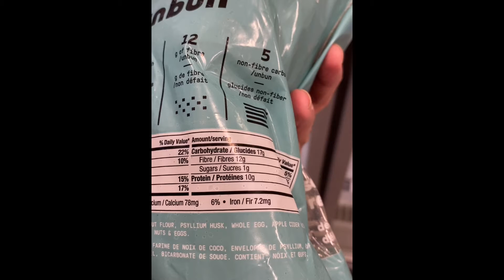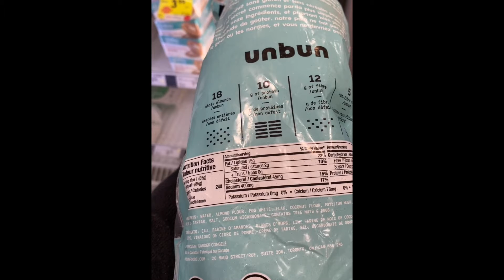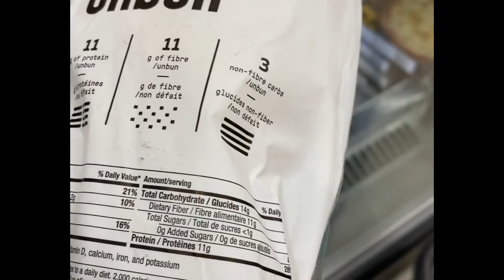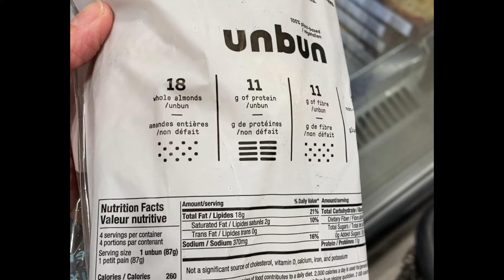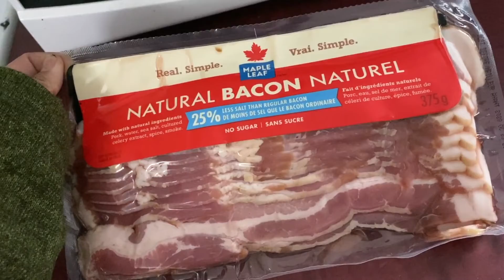Frost Advisory and Commercial Keto Bread | Vlog 6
My feelings about seeing frost on the ground again and a store-bought keto bread.